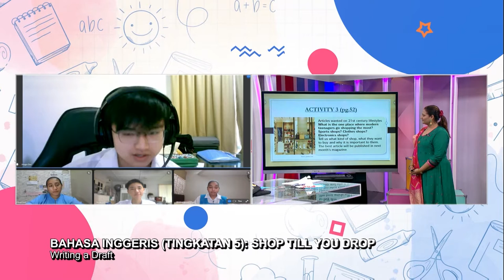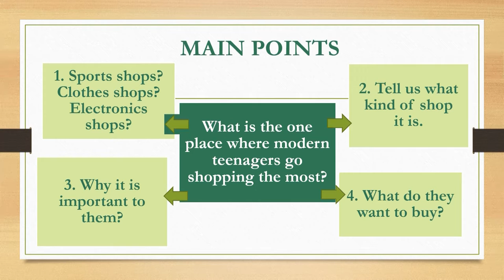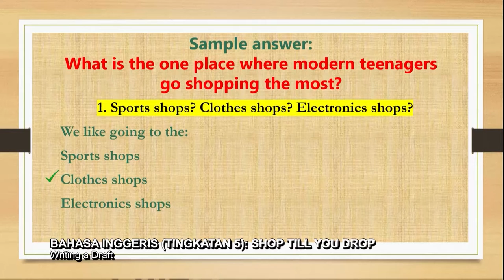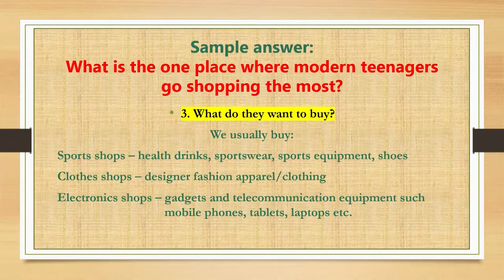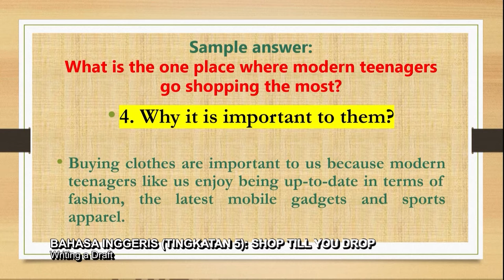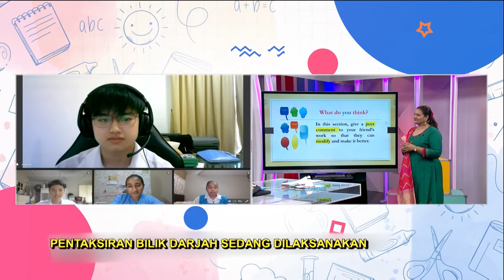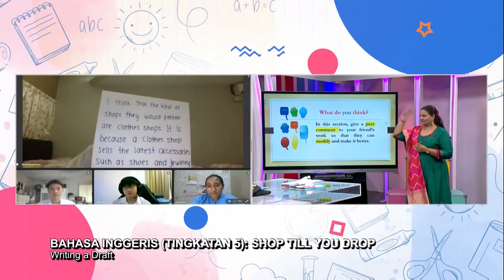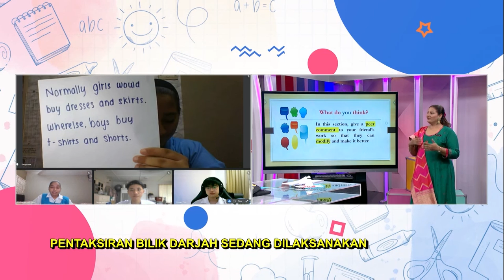Menengah Atas (2022) - Klip | Bahasa Inggeris: Shop Till You Drop - Writing A Draft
Tajuk : Bahasa Inggeris (Tingkatan 5): Shop Till You Drop - Writing A Draft
Guru: Sugitha Kunjanman
This episode is based on the context of an interactive discussion on two of the main skills in English which are Writing and Speaking. This involves getting pupils engaged in understanding the features of article writing, usage of mind-maps to elaborate main points and responding to it by providing justifications for their responses to 3 questions . These activities are based on materials found in English Download Unit 4  page 52, Writing an article by getting your reader’s attention.